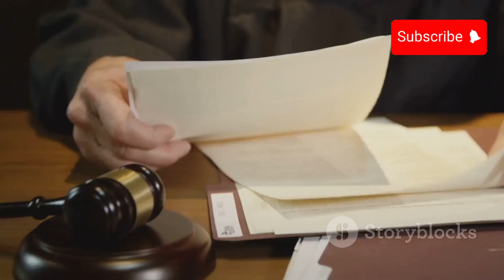Judge Denies Trump’s Attempt to Dismiss Hush Money Case – What’s Next?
🔥 In a major development, a judge has rejected Donald Trump’s latest demand to step aside from the hush money criminal case. This ruling keeps the spotlight on Trump as he faces significant legal challenges. With this case continuing to unfold, the implications for Trump and his political future are immense.